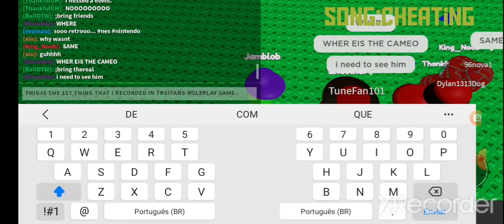random video in tristan's first roblox game (1ST VIDEO OF TFRG)